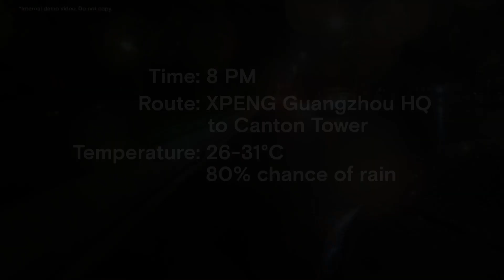Test drive XPENG's smart driver-assistance function City NGP on a rainy evening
Take a seamless trip on a rainy evening with the Engineering Version of XPENG’s driver-assistance function, City NGP.